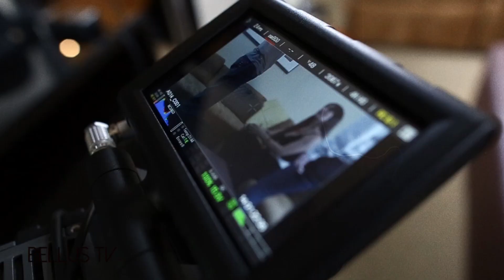Jason Dohring | Behind the scenes | Bellus Magazine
Behind the scenes on the Jason Dohring photo shoot for Bellus Magazine
Photographer Joshua Shultz
Cinematography Joshua Shultz Eric Mooney
Stylist Franzy Staedter
Grooming Natalie Curran